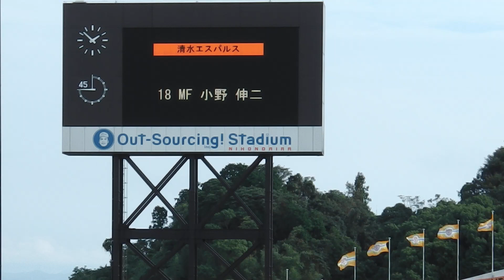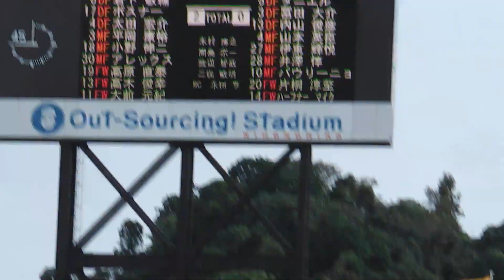2011Jリーグ第30節 清水エスパルスvs甲府 小野ゴール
小野の絶妙ミドル